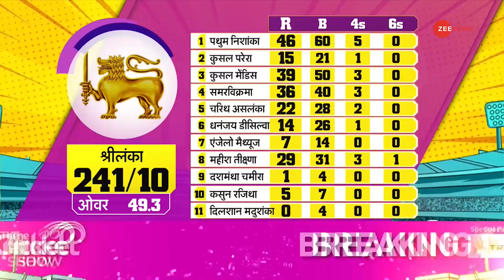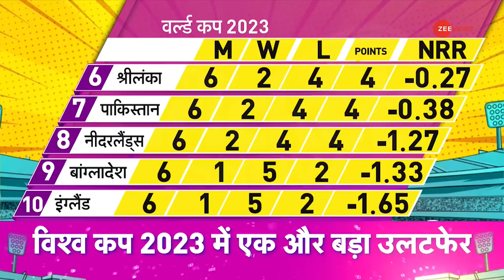Afghanistan Beat Sri lanka: अफगानिस्तान प्वाइंट टेबल पर 5वें नंबर पर पहुंचा | World Cup 2023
Afghanistan Beat Sri lanka: वनडे वर्ल्ड कप के 30वें मुकाबले में अफगानिस्तान की टीम ने एक और बड़ी जीत दर्ज की. इंग्लैंड और पाकिस्तान को मात देने के बाद श्रीलंका के खिलाफ भी शानदार जीत हासिल की.

Afghanistan Beat Sri Lanka: Afghanistan team registered another big victory in the 30th match of the ODI World Cup. After defeating England and Pakistan, they also won brilliantly against Sri Lanka.